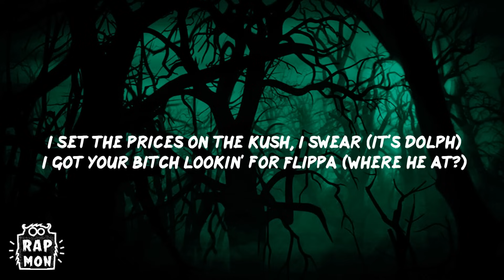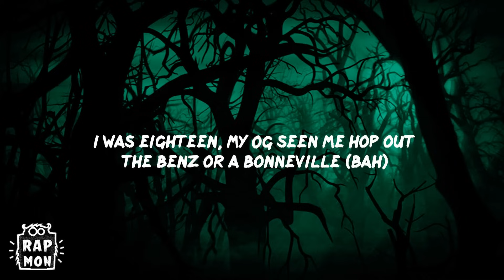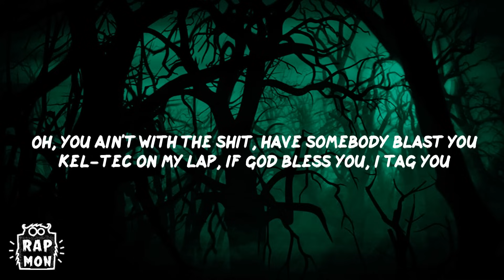Young Dolph - 1 Scale ft. G Herbo Lyrics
One scale (Lyrics)  - Young Dolph ft. G Herbo

⭐ ​​​​​​​​​​​​​Lyrics 1 Scale:
00:00 Yeah
00:12 All I need is one scale, a couple bales,
00:15 came in this shit by myself
00:17 Dolph, why you fuck his girl?
00:19  Uh, shit, 'cause I'm a player
00:21 Quarterback, no NFL (Ayy), drippy in Chanel (Drippy)
00:24 Playin' hide and go seek
00:26 in the mansion with my lil' girl (Aria)
00:28 Elevator was too crowded, so I took the stairs (Woo)
00:31 The whole industry was hatin',
00:34  so now I give 'em hell (Ha)
00:35 Business man, I invest a whole million in the mail (Yeah)
00:39 Yeah (Yeah), yeah (Yeah), yeah (Yeah), yeah
00:42 I-I-I treat bitches like some shoes,
00:44  I cop 'em by the pairs (It's Dolph)
00:45 She like when I grab her neck
00:48 and pull her by her hair (It's Dolph)
00:49 In my city, I'm more important
00:51  than the fuckin' mayor (It's Dolph)
00:53 Ten years straight,
00:54 I set the prices on the kush, I swear (It's Dolph)
00:57 I got your bitch lookin' for Flippa (Where he at?)
00:58 I let her ride like a bicycle (Ah)
01:00 I pulled out and bust on her dimples (Ah)
01:01 Quarter milli' for this Richard (Mille)
01:03 I had to run up them digits (Run it up)
01:05 Niggas know that I'm the sickest (For real)
01:07 Bitches know that I'm the littest
01:09 Whip my dick out and piss on your feelings (For real)
01:11 I heard that lil' nigga from Memphis (Okay)
01:12 I heard he used to trap in Fendi (Okay)
01:14 I heard he went to jail in a Bentley (Okay)
01:16 Straps with me in New York City (Uh)
01:17 Lil' black nigga with all this fuckin' paper on me, man
01:21 What the fuck they mean, man?
01:22 I can't go out like that (Uh), huh, hold up
01:24 Bangin' L's, swangin' scales (What?)
01:26 Shakin', got residue in my nails (What?)
01:28 Started gettin' real money, we bustin' bales
01:30 Everybody on the floor know the smell, uh
01:32 Dropped out of high school
01:33 Had to start bringin' my Glock,
01:34  couldn't show and tell, uh (Pussy)
01:36 Big bro got life in the feds
01:37 Can't talk on the phone, but he know his will
01:39 Walked out the trap with a big ol' bag
01:40 'Til I pop in the house, I was on the sale (Swerve)
01:42 We was sinnin' on Sunday, that bitch in my hand
01:44 But I'm sinnin' in my head, know I'm gon' prevail, uh
01:46 If I call her house phone,
01:48  tell her bring that bitch out cocked,
01:49 then my mama will (Come on)
01:50 I was eighteen, my OG seen me hop out
01:52 the Benz or a Bonneville (Bah)
01:53 I bought a mansion,
01:54 pop in that bitch fresh off a shootout, I'm hot as hell
01:57 Shh, you gon' do some time, niggas probably tell
01:59 Fuck it, this lifestyle, know I probably will
02:01 I'm in New York with my nigga Dolph,
02:02  he rockin' wop, but his neck on Gabbana still (Uh)
02:04 I'm rockin' Christian Dior with a bag full of blues,
02:06  all black but it's Prada still (Swerve)
02:08 I'm in the 'Raq, Benihana, don't eat at Hamada
02:10 See opp, he get probably killed (Swerve)
02:11 Told lil' bro come out with me in Bally
02:13 Get out the 'Raq, he might come near,
02:14  catch a body still (Shh)
02:15 I'll pull up on your home in a Lam' smokin' out a sack
02:17 Arch her back, disappear, artifact (Skrrt)
02:18 I ain't comin' with shit but my pipe and a box of mags
02:20 Twenty on me, that's my starter pack
02:22 Gettin' too much money, we ain't tryna make arch-rivals
02:24 You know we spark ride (Bah)
02:25 I was outside and that's the reason we won battles
02:28 Nigga, we weren't part-time
02:29 Got a youngin, he only send straight at you (Seen 'em)
02:31 You ain't never heard that snake rap? (Go get 'em)
02:33 On a nigga head, then we just can't catch you
02:34 Spin twice, mad as fuck, we went straight past you
02:36 Ever tried to kill a nigga just 'cause you had to?
02:38 Leanin' up in the clubhouse like Rascal (Huh?)

At Rap Monster we post the best new rap, trap, hip-hop lyric videos daily. Recommend new songs in the comments section and maybe we’ll upload your favorite new rap songs!